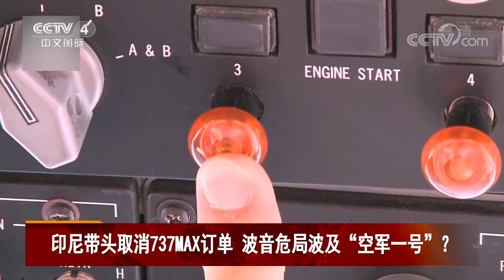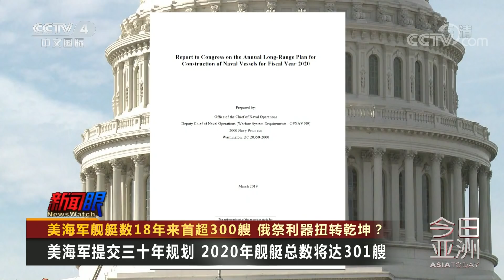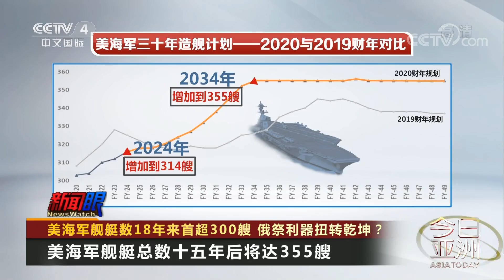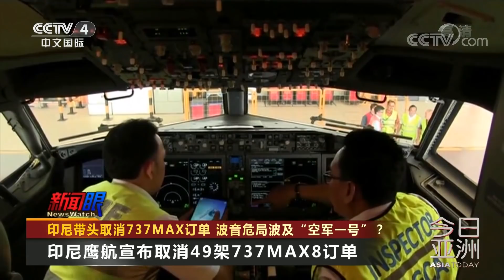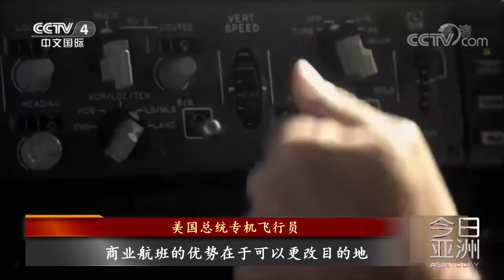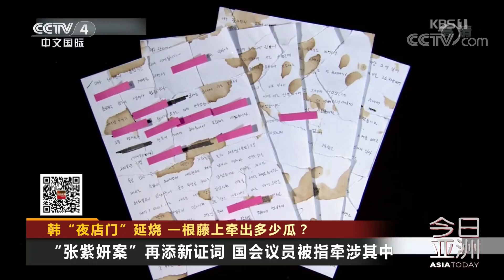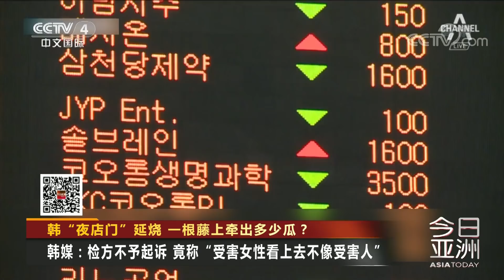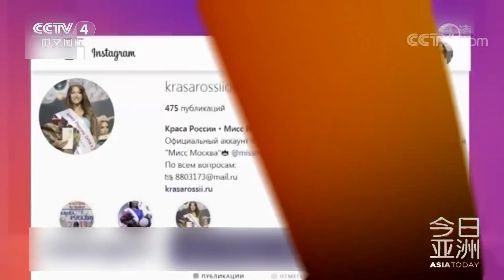《今日亚洲》美海军舰艇数18年来首超300艘 俄祭利器扭转乾坤？20190322 | CCTV中文国际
本期节目主要内容：
01:16 美海军舰艇数18年来首超300艘 俄祭利器扭转乾坤？
08:36 印尼带头取消737MAX订单 波音危局波及“空军一号”？
14:11 韩“夜店门”延烧 一根藤上牵出多少瓜？
19:12 无耻！韩30家酒店被装摄像头 直播房客私生活；
19:46 悲剧！严重超载 伊拉克渡轮沉没约百人遇难；
20:52 荒唐！维修工忘记拔线 韩导弹误射自爆；
21:25 惩戒！不做慈善当网红“莫斯科小姐”被除名；
21:58 凶猛！多潮叠加海水倒灌 日城市路面被淹；
22:26 上映！俄电影取景俄日争议岛屿 展现自然原貌。

【栏目介绍】
离你最近的热点新闻，给你最快的新闻现场，予你最深的剖析解读，《今日亚洲》栏目携手亚洲30家强势媒体，独家资源、权威学者、专业制作，倾力打造亚太时事述评新闻高地。